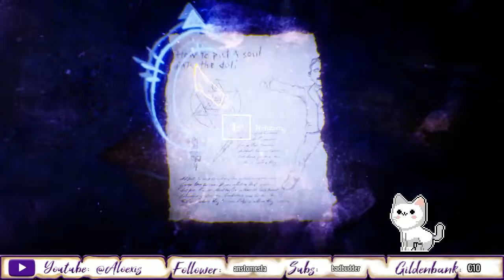Silver Chains - Timmy? - Tana Testet Live - Horror Game | Aloexis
Silver Chains ist ein First-Person Horror-Explorationspiel. Erkunde eine alte verlassene Villa auf der Suche nach Hinweisen, die die Geschichte Stück für Stück offenbaren und die schrecklichen Geschehnisse, die hier vorgefallen sind ans Licht bringen.

Nachdem er mit seinem Auto bei einem Unwetter von der Straße abkommt und gegen einen Baum kracht, wacht Peter in einer alten verlassenen Villa irgendwo in England auf. Er kann sich weder erinnern warum noch wie er hier hergekommen ist, doch schon sehr bald muss er herausfinden, dass das Haus nicht so verlassen ist wie es scheint.

Während er nach einem Weg hinaus sucht, enthüllt Peter Stück für Stück die dunklen Geheimnisse der Villa und welche schrecklichen Ereignisse hier vorgefallen sind. Als er Indizien findet, dass er scheinbar zuvor schon einmal hier war, hat etwas Böses bereits die Jagd auf Peter aufgenommen…

Titel: Silver Chains
Genre: Abenteuer, Indie
Entwickler: Cracked Heads Games
Publisher: Headup
Franchise: Headup
Veröffentlichung: 6. Aug. 2019

Liebe Grüße

Tana